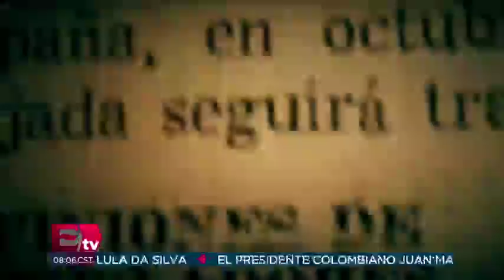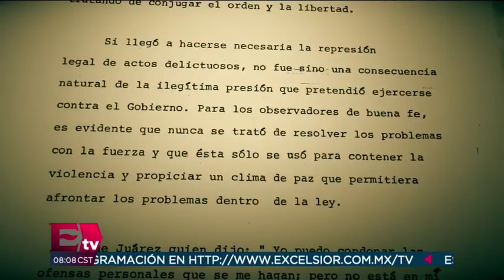Las memorias inéditas de Gustavo Díaz Ordaz (Parte 3)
Con humor ácido, Gustavo Díaz Ordaz escribía sobre el famoso Pliego Petitorio del Consejo Nacional de Huelga, que incluía los siete puntos para levantar el paro.  02 agosto de 2018

Te invitamos a ver el siguiente video:

Las memorias inéditas de Gustavo Díaz Ordaz (Parte 2)

Horario: Lunes a Viernes @07:00-09:30.